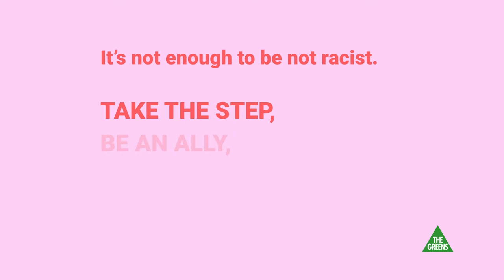Call Out Racism Like Nobody's Watching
It's not enough to be not racist. Take the step, be an ally. be actively anti-racist.